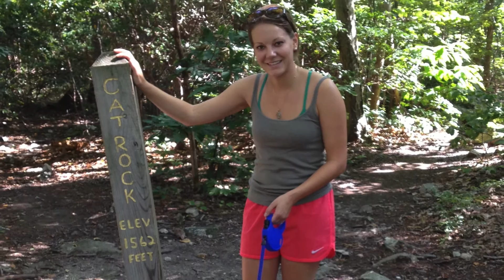FCPS All-Star Rachel Rhinehart